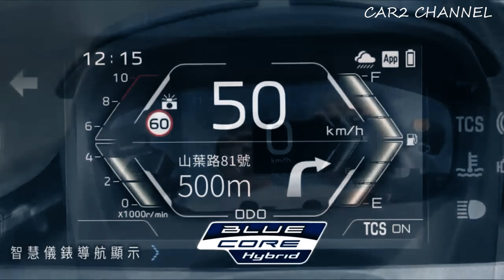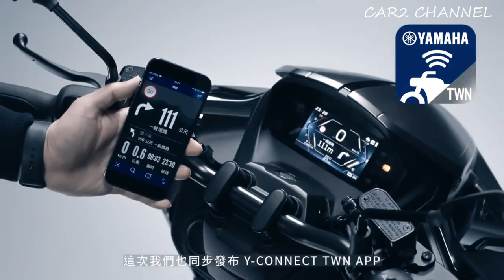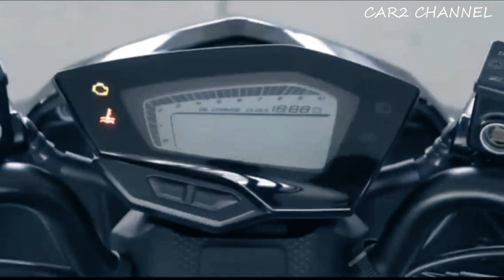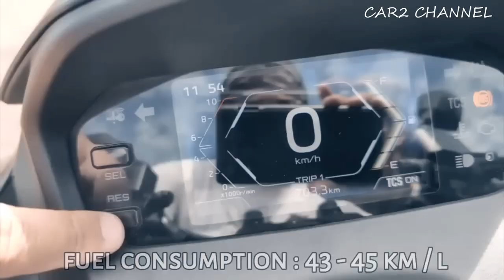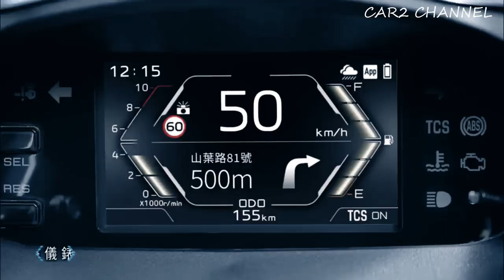Yamaha Mio bertenaga NMAX 155cc telah resmi diluncurkan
Sepeda motor besutan perusahaan asal Jepang ini memiliki lampu depan ganda yang memberikan tampilan agresif dan keren, Pada bagian dashboard speedometer motor baru Yamaha ini disematkan Teknologi Full Digital Motor baru Yamaha Mio 155cc ini mendapatkan desain yang bertujuan untuk memberikan kesan lebih aerodinamis dan body mesin mendapat garis yang lebih tajam.
 Ide setir sepeda motor model baru atau tanpa penutup, mirip dengan ADV 160, masuk dalam desain motor baru Yamaha Mio 155cc.

Music source.